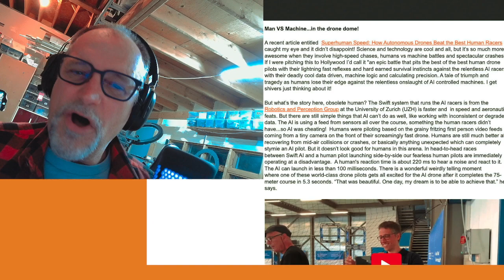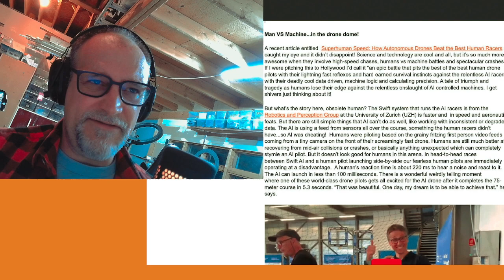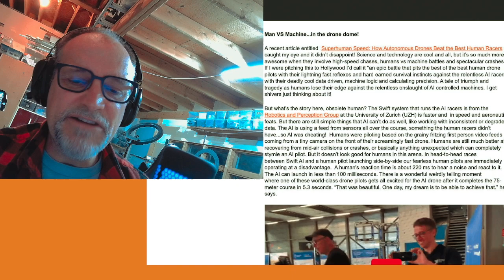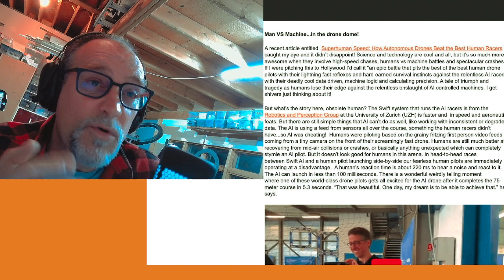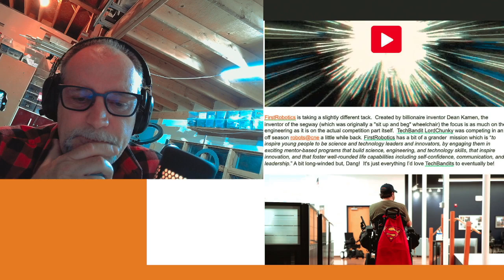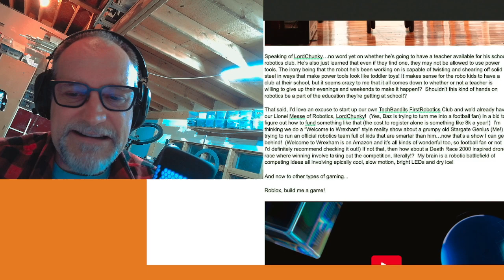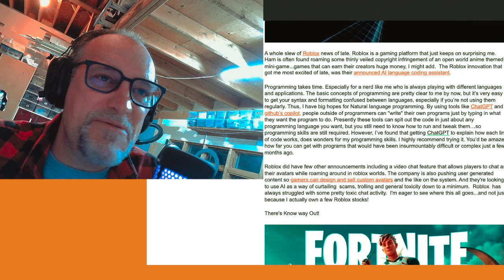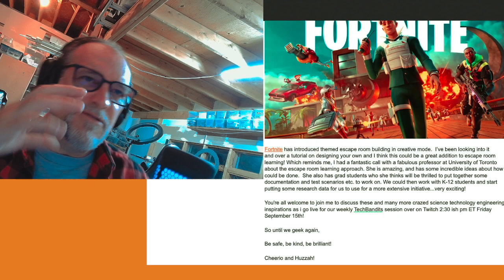Audio Awesome from that Stargate genius: Superhuman racing robot warriors & Roblox build me my game!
I'm talking science technology & engineering with kids of all ages on a mission to inspire the next generation of brilliant minds!  Here's the original Email of Awesome Awesomeness